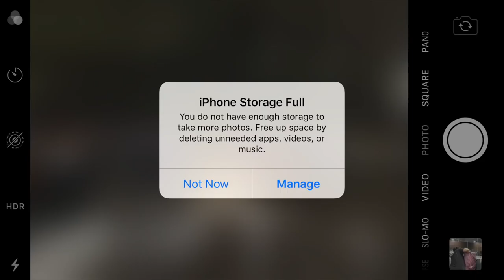Killing Time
A time to be born, a time to die
A time to plant, a time to reap
A time to kill, a time to heal